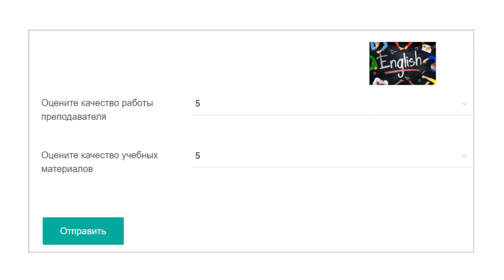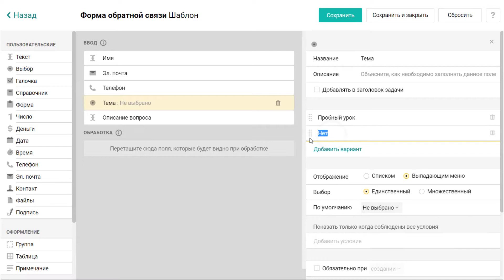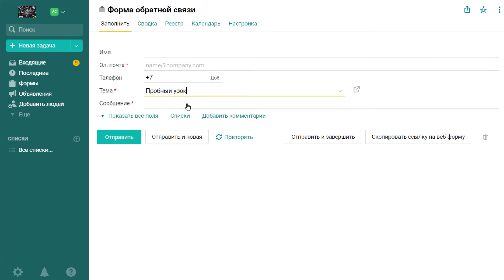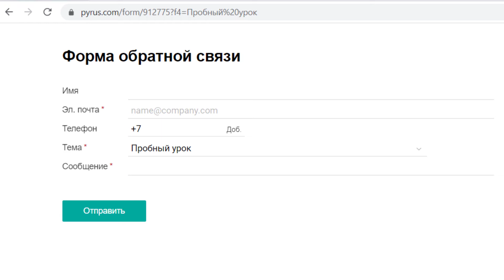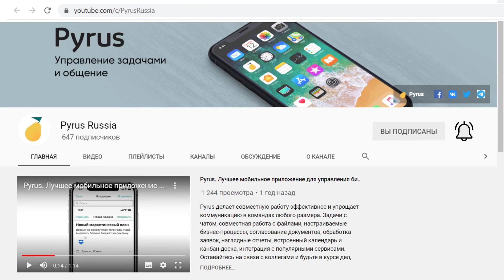Опросы, анкеты и веб-формы в Pyrus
В этом видео мы рассказываем, как с помощью Pyrus можно быстро создавать формы обратной связи, анкеты и опросники и легко обрабатывать их результаты.

0:00 — Обзор возможностей веб-форм Pyrus
0:55 — Настройка веб-формы обратной связи
1:01 — Настройка шаблона формы
1:22 — Настройка маршрута обработки заполненных форм
1:39 — Подключение электронной почты для общения с клиентами
2:05 — Подключение и оформление веб-формы
2:36 — Формы с предзаполненными полями
3:12 — Реестр заполненных форм
3:22 — Настройка доступа к формам
3:36 — Аналитика: сводка по заполненным формам

Станьте экспертом в Pyrus!